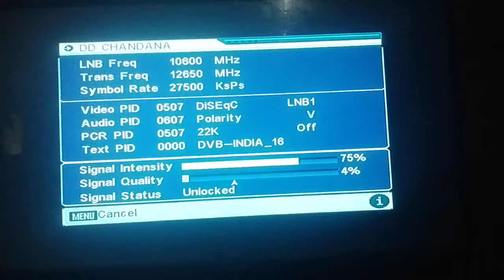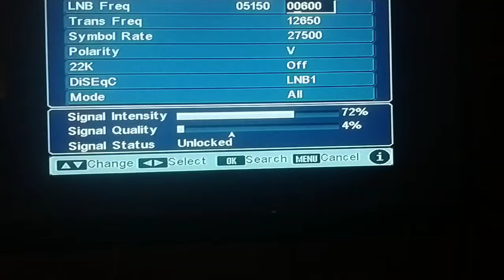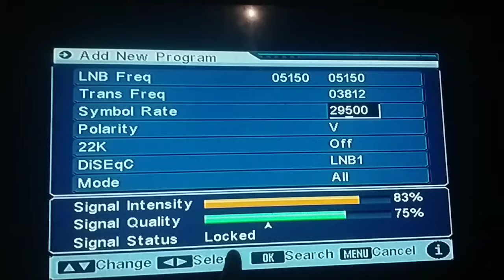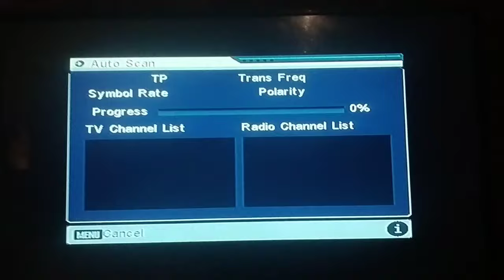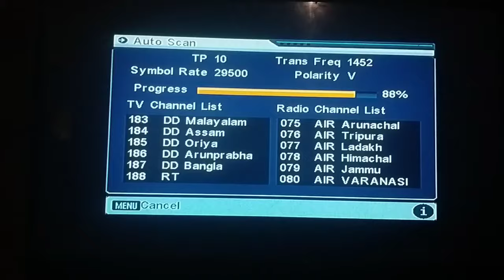Lock तोड़ो और देखो सारे रिचार्ज वाले चैनल फ्री,(New Channel Dekhen Direct 2024) New channel add kar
Dd free dish new channel kaise laye,
Free dish par naye channel kaise dekhen,
Dd free dish naye purane channel kaise wapas laye,
Purane channel kaise dekhen,
Dd free dish par naye channel kaise add karen,
2024 new channel add,
Dd free dish New channel update,
Dth par naye channel kaise dekhen,